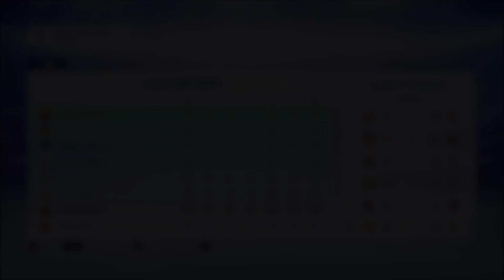FIFA 19 | Kariera Valencia CF #8 | Kolejne punkty! Kolejne piękne bramki!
W tej serii gramy sobie karierę menadżera Valencią w grze FIFA 19. Mam nadzieję, że wam się spodoba i będzie się wam ją przyjemnie oglądało :D